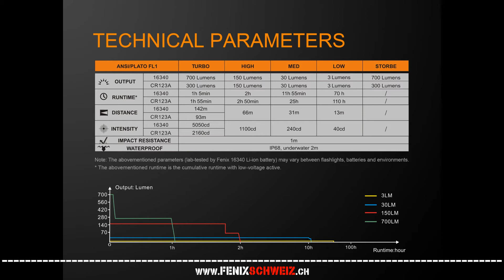Fenix E16 - 700 lumens